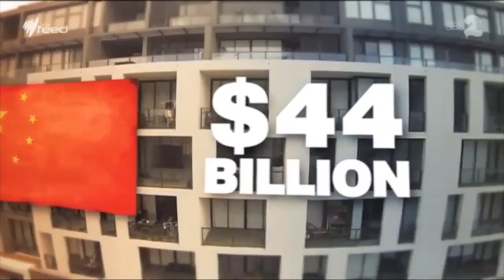'Standing out from the crowd' Monika Tu, Black Diamondz chats to Claudio Encina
We all want to stand out from the crowd and Monika Tu has done just  that. Monika is one of the most successful agents in the country, creating a niche for her business working with a wealthy Asian clientele seeking to grab a piece of the luxury lifestyle Australia offers. I recently had a chat to Monika about the successes and challenges she's faced building her business. Watch  to find out more about how Black Diamondz stands out from the crowd, and start thinking about what can set you apart from other agents.